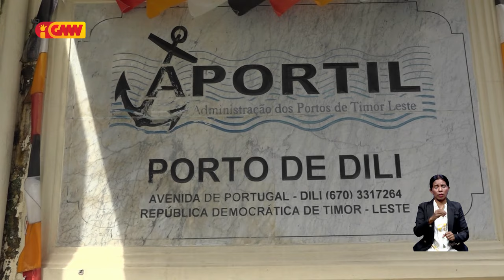APORTIL seidauk simu keixa kona ba tripulante sira fó aluga kuartu ba pasajeiru